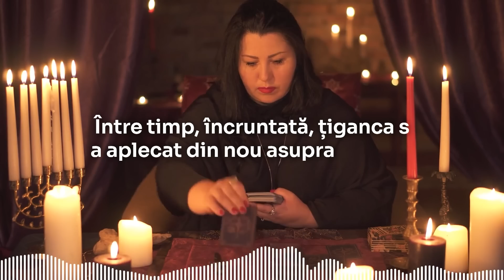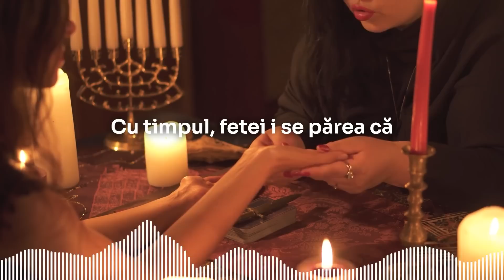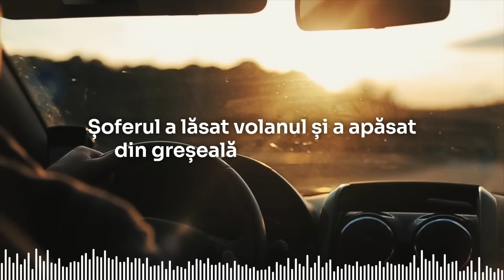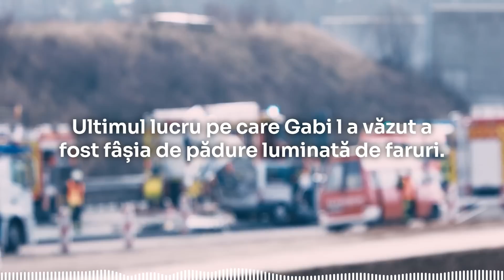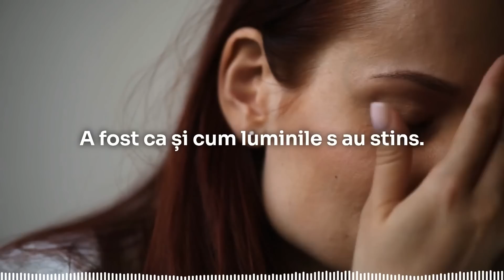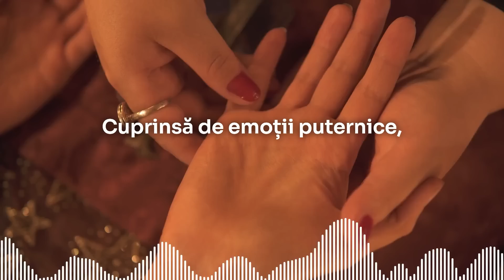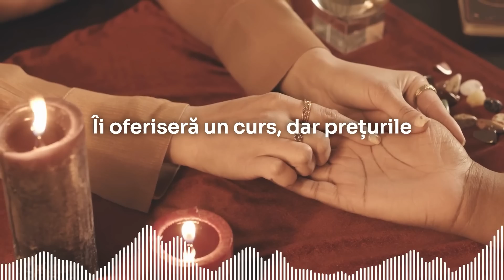Țiganca a luat-o de Mână pe Fata din Scaunul cu Rotile, Și i-a spus CEVA ce i-a Provocat FIORI...